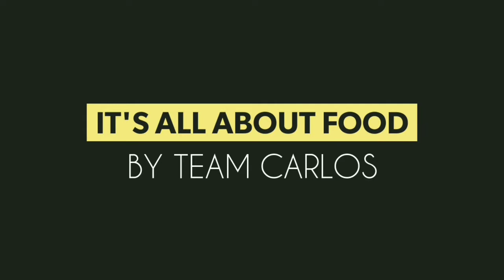How to cook Sinantolan - Ginataang Santol - Sinantolan Recipe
On this video, we will teach you how to cook Sinantolan (Ginataang Santol).

Please also visit and like our FB page.

Ingredients:
1 cup of cooked Bagoong Alamang

2 table spoon of cooking oil
Gata from 1 pc of niyog
7 pieces of Santol - grated